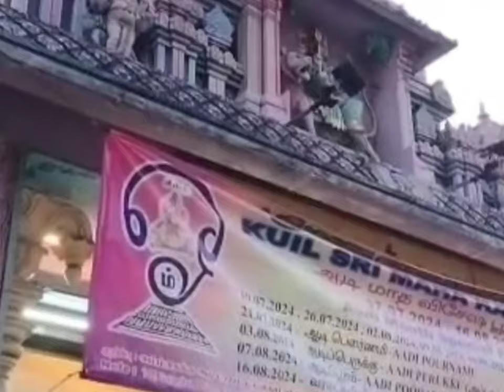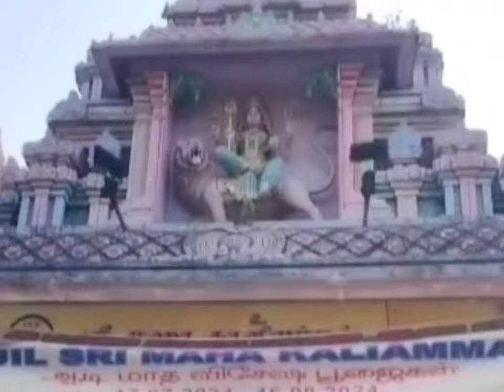Jabatan Agama Islam Perak telah mengunjungi Kuil Sri Maha Kaliamman, Kg. Kasipillay, Kuala Lumpur.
"Kewujudan Bersama Harmoni dari Perspektif Agama" Jabatan Agama Islam Perak telah mengunjungi Kuil Sri Maha Kaliamman, Kg. Kasipillay, Kuala Lumpur.